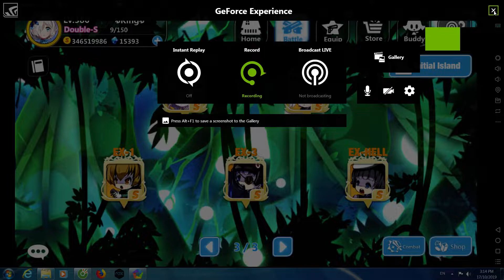[Guns Girl Honkai Gakuen] Initial Island - EX - Hell (Free set)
Song :  DG812 - In Your Eyes | Magic Music Release